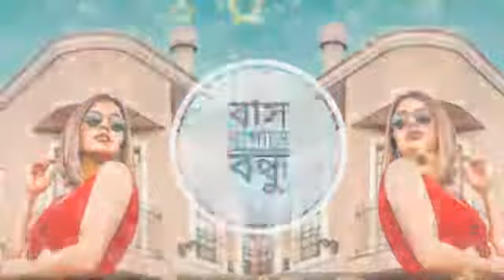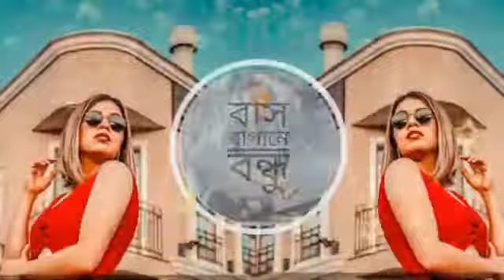Dj fizo feouez bas bagane bondhu বাস বাগানে বন্ধু @djasifofficial2.051 Remix Bass Song 2022